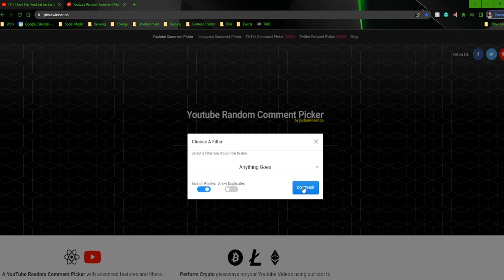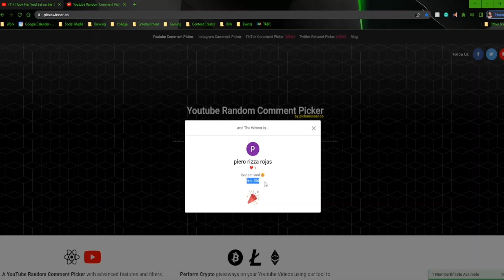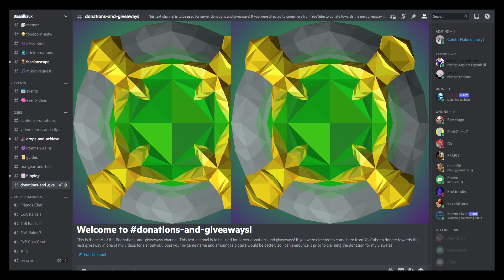Confessions To My Guilty Pleasures - IronMan Progress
Sorry for the late upload, I was out of town on a mini vacation trip with my partner. I have been addicted to playing my Iron Woman lately and have simply spent way too much time on an account that can't even trade. What can I say though, this video is a confession to some guilty pleasures. Though, sifting through stream VODS to find interesting things to put into the video, 99.99% of it was watching myself do farm runs. As a pker and pk content creator, this was not the most fun video to edit but I didn't do it for me, my buddy Coconutz is eager to get an Iron Progress video out of me so here ya are buddy :)~ (I lost my HCIM status to some massive BS)

Join My CC: Bassilliaux